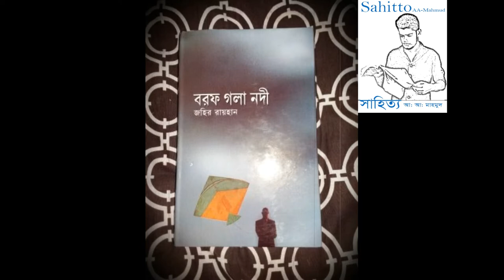বরফ গলা নদী (১৯৬৯) /// উপন্যাস সাহিত্য// জহির রায়হান Zahir Raihan// Baraf Gala Nadi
অর্থনৈতিক কারণে বিপর্যস্ত ক্ষয়িষ্ণু মধ্যবিত্ত পরিবারের অসহায়ত্ব গাথা।